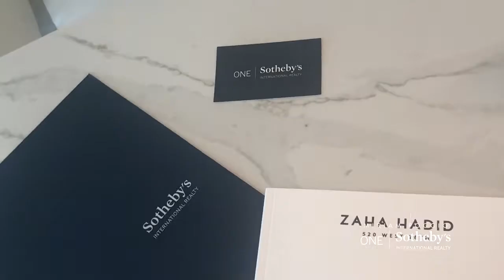A Personal Introduction I Miriam Poggio I ONE Sotheby's Int'll Realty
Miriam was born and educated in Argentina. Her fluency in Spanish,and English,and her living experience in the United States and Latin America makes her an articulate and sophisticated multi faceted individual. An extensive traveling career in the Luxury Goods Industry took her to all parts of the world (Europe, Middle East, and mostly the Americas) giving her an intuitive sensitivity to the specifics of diverse cultures and developing powerful interpersonal skills.
Her solid corporate background molded her to be a resourceful problem solver, a formidable negotiator, a proven marketing executive, a dedicated partner always energized by new challenges, putting forward an unsurpassed customer service and a strong sense of commitment.
She has been able to apply all those qualities to the real estate world where matching sellers and buyers is always a challenge, where creative solutions have to be found in a multitude of cases, where marketing skills are a necessity and where negotiation and strategy are essential: Miriam is a perfectly qualified real estate professional to lead any client to a successful closing. Her commanding ability with figures gives her an undisputed edge in market knowledge as well as close follow-up of market trends.
Miriam Poggio serves primarily the South East Florida market, where she thrives on the multicultural environment.
After earning trust and respect from customers and peers alike, Miriam has recently turned to her strong and diverse International Network and has started to conduct her business on a global level, continuing to service her customers locally and abroad, but also researching and locating new exciting real estate projects and developments worldwide.